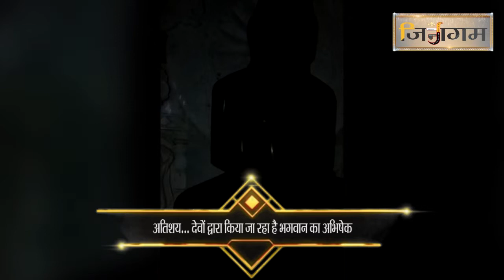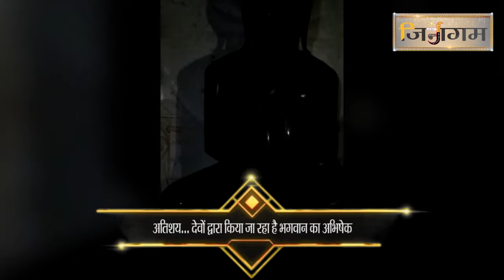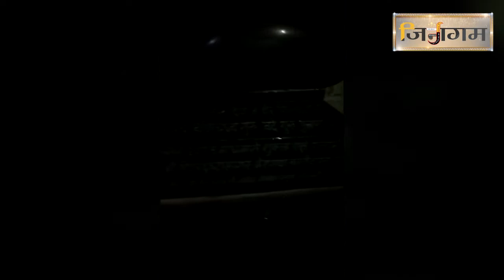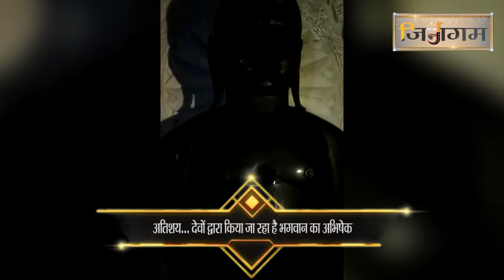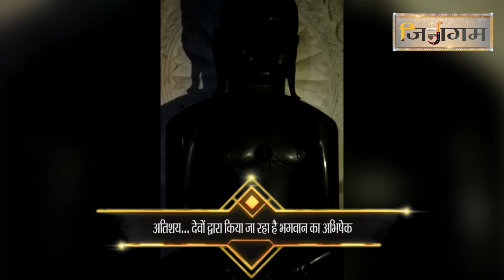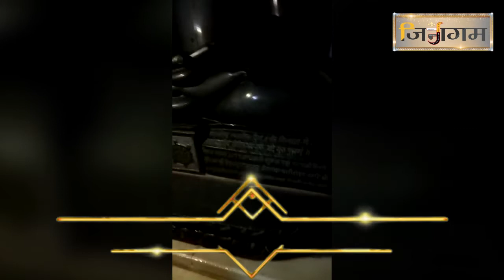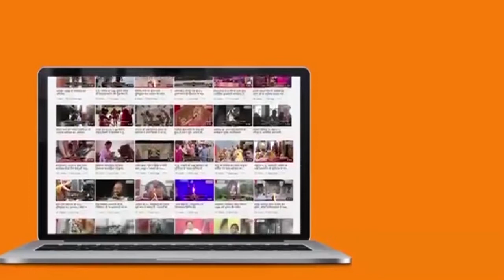अतिशय देवों द्वारा किया जा रहा है भगवान का अभिषेक